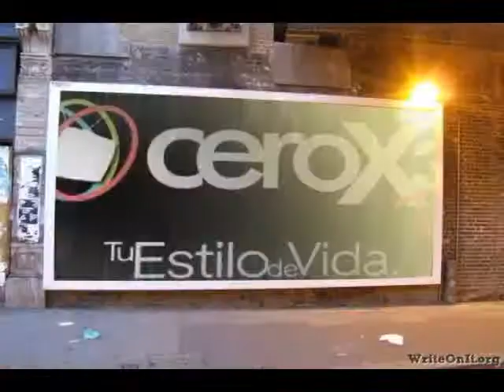Ana Karina Soto en Cerox3